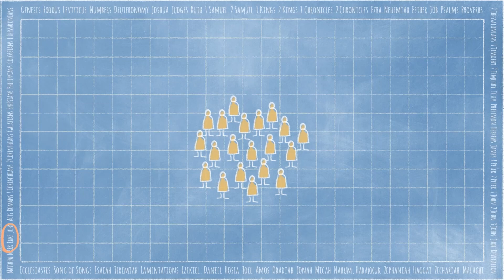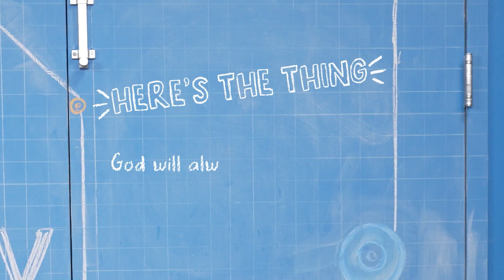PRIMARY YEARS ** WORK IN PROGRESS ** WK4